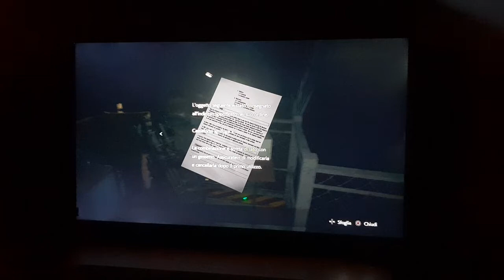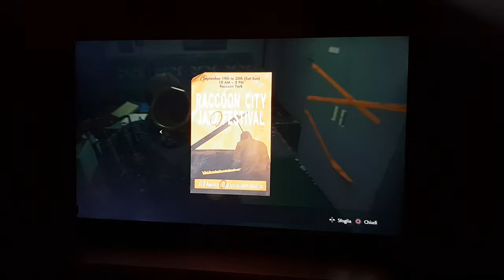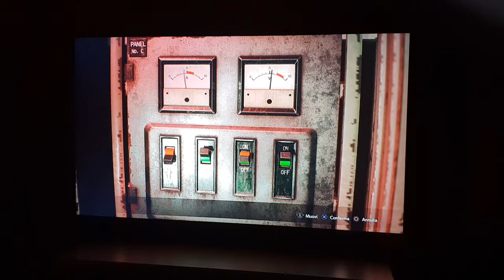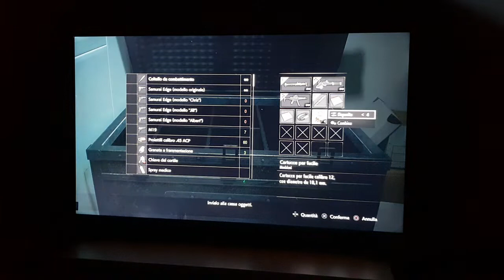Resident Evil 2 Remake Parte 11 by alessio19870